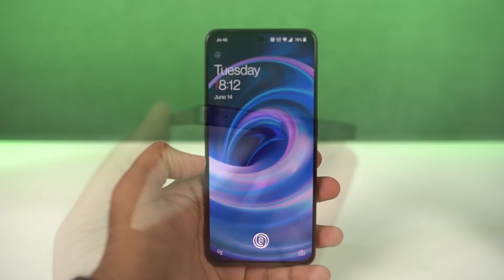How to Insert SIM Card in OnePlus 10R